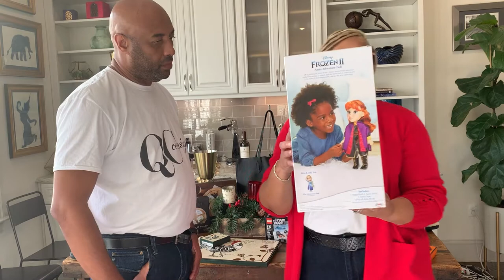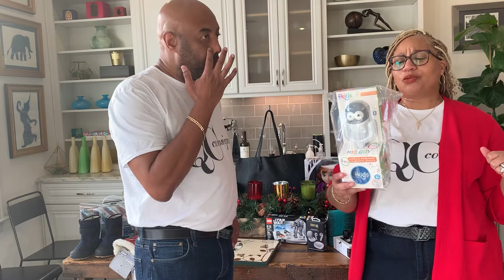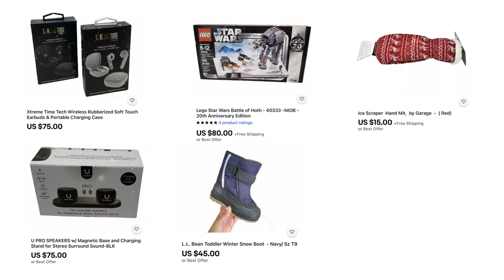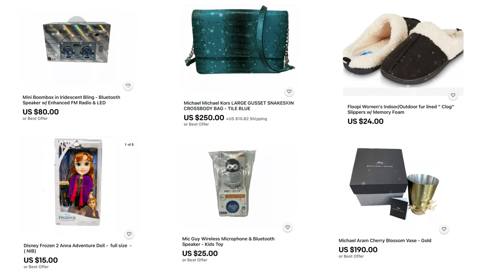QC Consigns Wine Down Friday Holiday Edition Eps. 1 - Dec. 4th 2020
Welcome to QC Consigns Wine Down Friday Product December 4TH, 2020 " Grab a glass of wine sit back and relax!"
Wine Down Friday is a product review reel that shows off QC Consigns on line consignment store's present inventory.
Inventory you can shop to day.  Shop these items and more by going to:
Shop us at: Ebay.com/str/qcconsign
Help keep our small business up and running by liking our post, following us and sharing our post on Facebook, You Tube, Instagram, Linkedin, and Twitter.  Most importantly we would love for you to Buy, Buy, Buy

 Shop our entire inventory only on Ebay